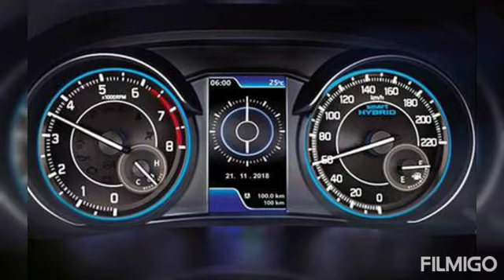TOP 10 SELLING CAR OF YEAR 2020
if you like my video click on like 👍button
if you don't like my video click on dislike👎 button